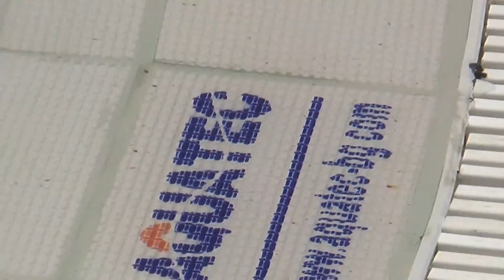Bulgarien TUI best Family Riu Helios Paradise Sonnenstrand Tui best Family Kinderclub